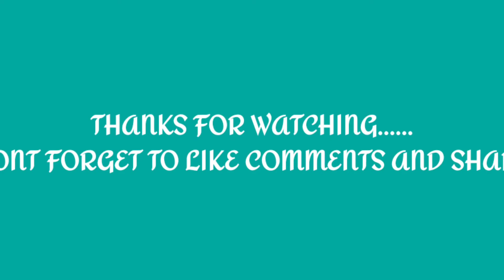PANU I SUOT ANG IMMERSION SUIT